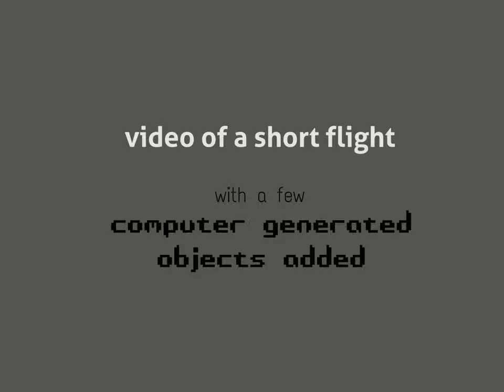Paragliding video with a few computer generated objects added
how many computer generated objects did you find? (excluding the intro)

some technical infos...
- recorded in 1280x960
- video editing with kdenlive and ffmpeg
- cgi-objects created with blender
- tracking with blender and meshroom
- compositing with nuke (nc)
- super-resolution upscaling to 1920x1440 with srmd-ncnn-vulkan